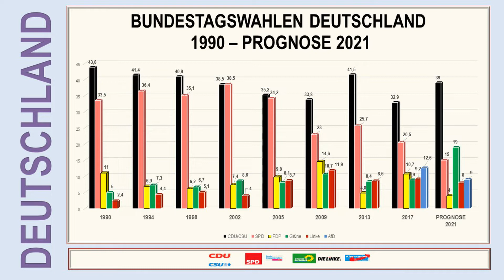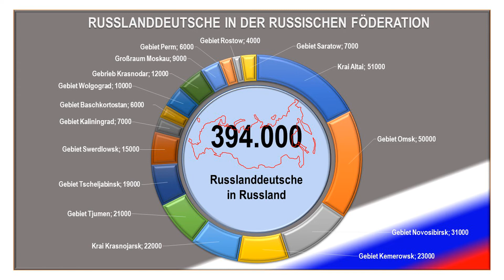Wir haben Hitler nicht gewählt – sagt exLeiter des Deutsch Russischen Hauses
Sergej Henke, erster Leiter des ehemaligen Deutsch-Russischen Hauses in Kaliningrad, hat dem föderalen Portal EurAsienDaily ein Interview gegeben. Sein Interviewpartner bat ihn um eine Einschätzung der gegenwärtigen Lage in Deutschland. Seine Einschätzung zeigt keinen Optimismus.

Uwe Niemeier
Bank: Sparkasse Südholstein
BLZ: 23051030
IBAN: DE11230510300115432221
BIC/Swift: NOLADE21SHO
Zahlungsgrund: Kaliningrad-Domizil-Infokanal